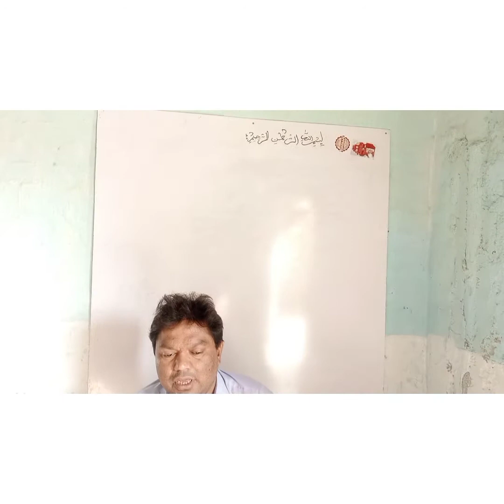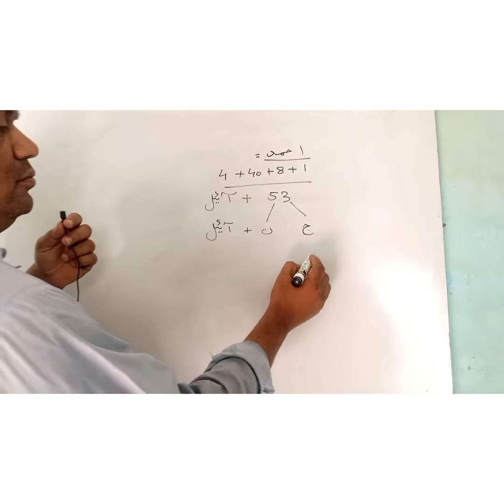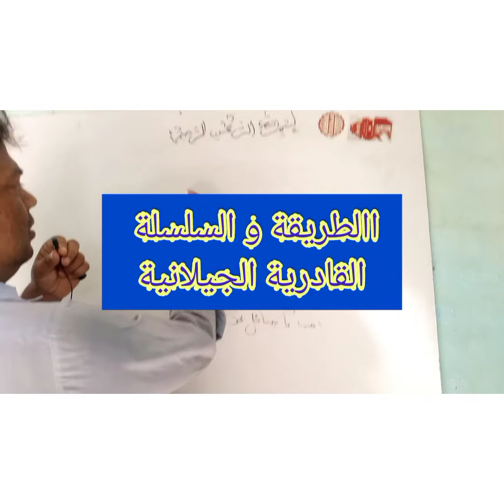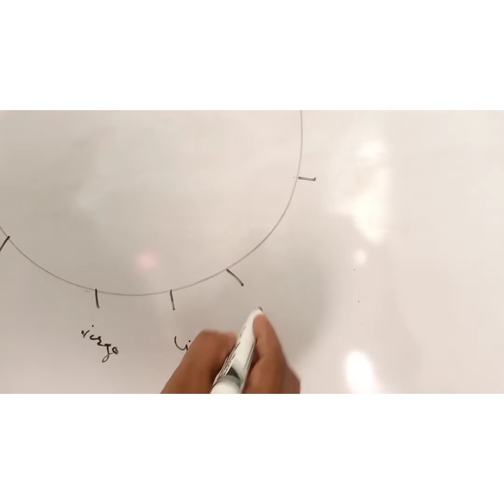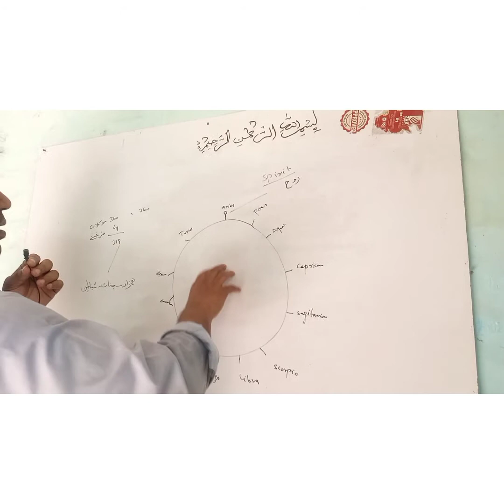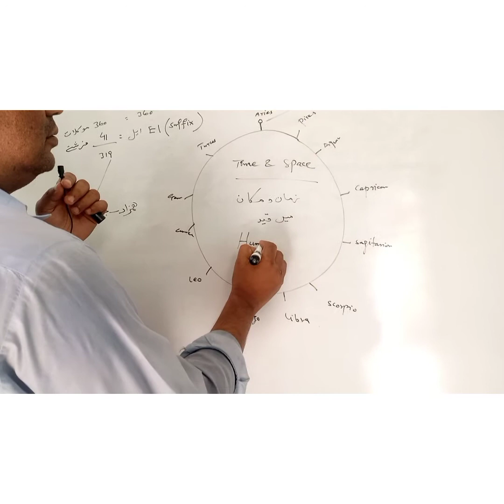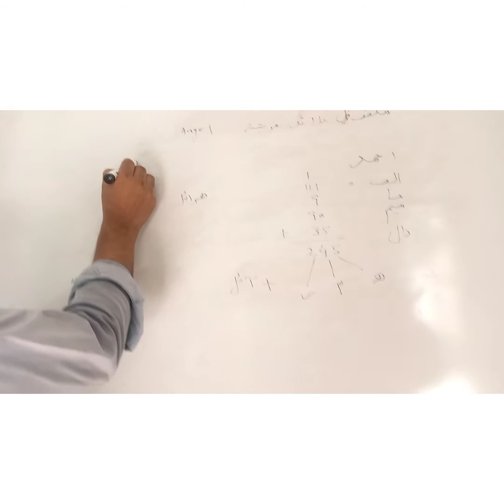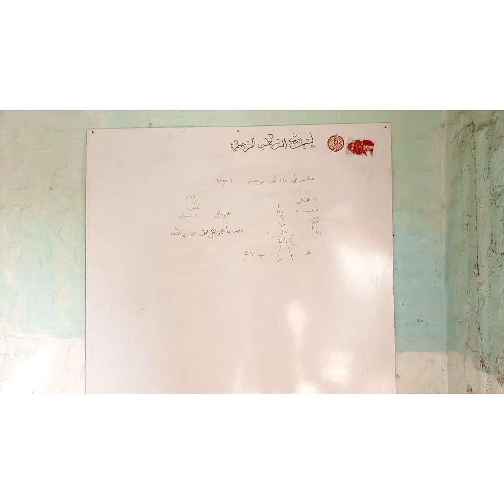kashaf part 2کشف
کشف کرنا موکلات angels of kashaf